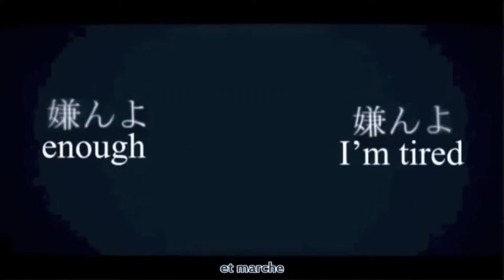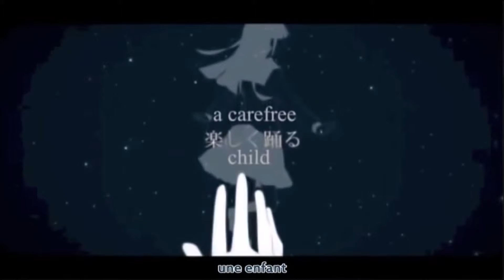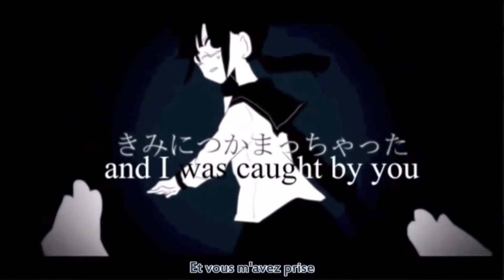【MAYU】【VOCALOID 4】Solitary Hide and Seek Envy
VSQX By idk ^^'
bad mix and bad montage by me
original by MAYU
traduction  vostfr by galetee black
je suis desoler pour le mis et la video :( mais j aime quand meme bien cette chanson